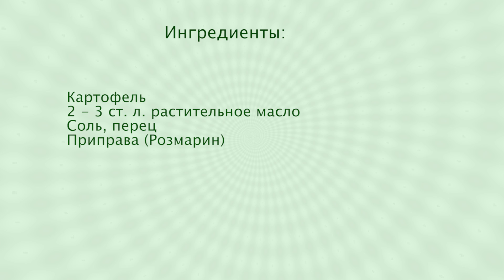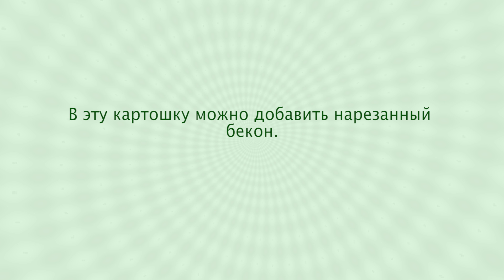Картофель по Деревенски, Запеченный в Духовке | Greek Potatoes Oven Roasted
Очень простое и очень вкусное блюдо - картофель по-деревенски, запеченный в духовке. Температура духовки 200°.